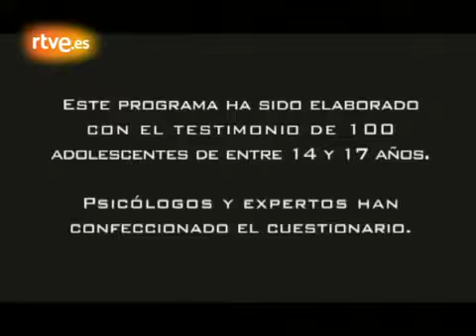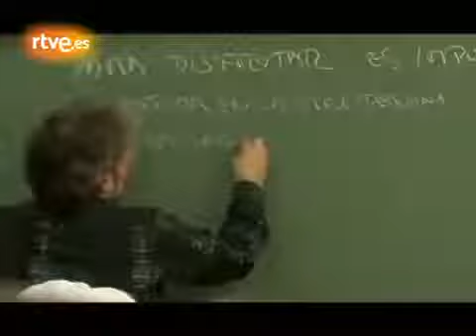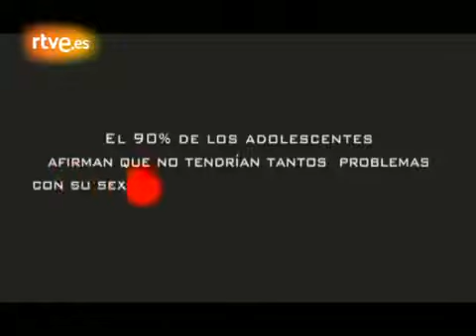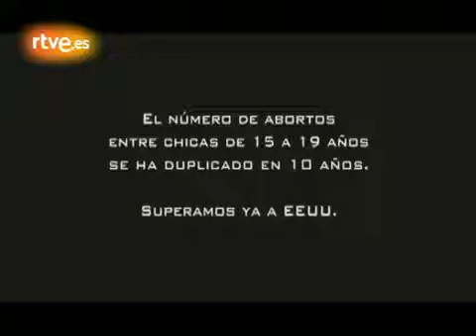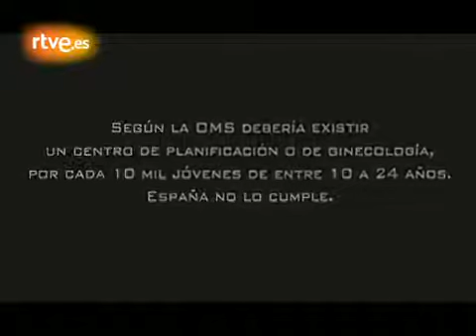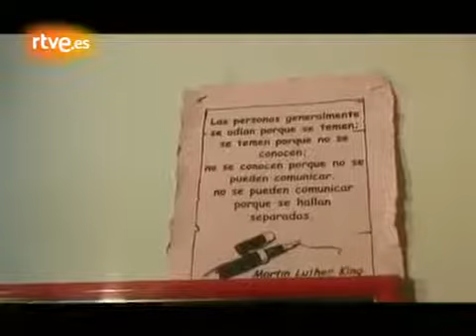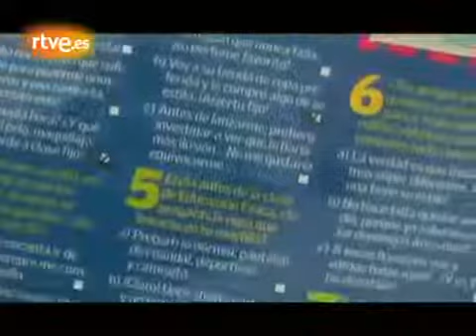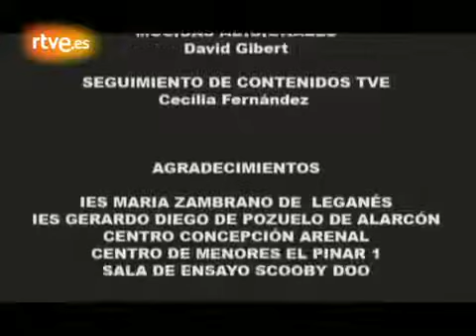Sexo en la adolescencia Documental * BD DOCUMENTALES *